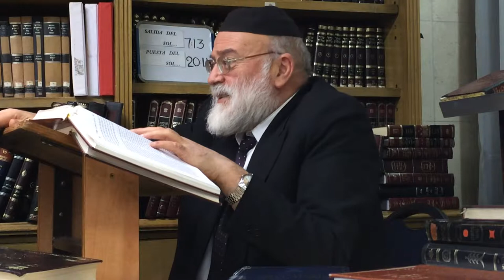Halaja: Bircat Kohanim en Tisha Beav / Beraja del Sandak Parte 3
Halaja: El Rab Mijael Perets contesta:
En Tisha Beav se hace Birkat Kohanim?
La Beraja del Sandak, tiene fundamento?
Milagros Actuales en Israel